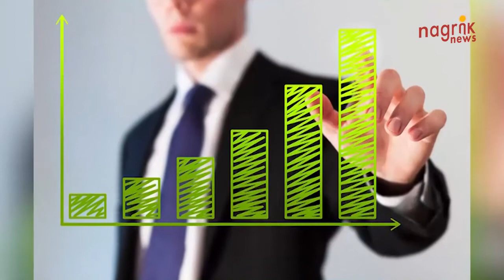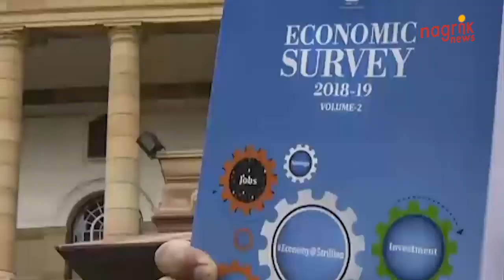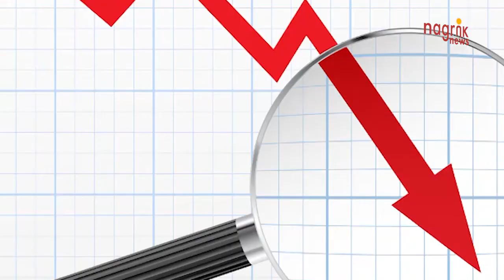जी डी पी में गिरावट की वजह घटता निजी उपभोग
आर्थिक सर्वे 2018-19 के मुताबिक 2018-19 की अंतिम तिमाही में, कृषि और संबद्ध क्षेत्र ने -0.3 प्रतिशत की नकारात्मक वृद्धि दर्ज की है। सभी क्षेत्रों में खपत में गिरावट आई है। जीडीपी में गिरावट के पीछे की वजह वित्त वर्ष की बीती दो तिमाही में कम निजी उपभोग भी है। निजी उपभोग का अर्थव्यवस्था की जीडीपी में 60 फीसदी की हिस्सेदारी है। बीते पांच वर्षों में आर्थिक विकास दर औसत 7.5 फीसदी तक बनी रही लेकिन वित्त वर्ष 2018-19 में यह बीते पांच वर्षों में 6.8 फीसदी आंकड़े के साथ सबसे निचले स्तर पर पहुंच गई है। विकास की रफ़्तार में आई इस गिरावट ने अन्य क्षेत्रों के मुकाबले कृषि क्षेत्र के विकास को अधिक मंथर कर दिया। सर्वे कहता है कि सस्ते अनाज के चलते किसानों ने न सिर्फ कम पैदावार की बल्कि उपभोग के लिए भी कम ही खर्च किया। इसके चलते आर्थिक गतिविधियों में भी गिरावट आई। 2018-19 में रबी की फसल में बीते वित्त वर्ष के मुकाबले बहुत कम गिरावट है। सर्वेक्षण में कहा गया है कि खाद्य कीमतों में संकुचन ने किसानों को कम उत्पादन के लिए प्रेरित करने में योगदान दिया है। सर्वे में कहा गया है कि सस्ते अनाज के चलते ग्रामीण क्षेत्रों में कृषि से होने वाली भी कम हुई। इसने गैर वित्तीय बैंकिंग संस्थानों के जरिए कर्ज दिए गए को भी प्रभावित किया। वित्त वर्ष 2018-19 में शून्य उपभोक्ता खाद्यान्न उत्पादन दर्ज किया गया। लगातार पांच महीनों तक अनाज की महंगाई नकारात्मक दर्ज की गई। यह प्रदर्शित करता है कि कृषि में सकल मूल्य वर्धित में नाममात्र की विकास दर 2017-18 में 7.0 फीसदी से 2018-19 में 4.0 फीसदी हो गई। सर्वे में कहा गया है कि कुल जीवीए में कृषि क्षेत्र की हिस्सेदारी लगातार गिर रही है और अब 2018-19 में 16.1 प्रतिशत है। कृषि और किसान कल्याण मंत्रालय के अनुसार, 2018-19 में खाद्यान्न उत्पादन 28.34 करोड़ टन रहा , जबकि 2017-18 में यह 28.5 करोड़ टन था। कृषि क्षेत्र के भीतर, खाद्यान्न घटक ने जीवीए में अपनी हिस्सेदारी कम की है। 2013-14 में इसका हिस्सा 12.1 फीसदी से घटकर 2017-18 में 10.0 फीसदी हो गया है। जबकि, पशुधन घटक ने अपना हिस्सा 4.1 प्रतिशत से बढ़ाकर 4.9 प्रतिशत (वर्तमान कीमतों पर) किया है। अर्थव्यवस्था के विकास के मार्ग को तय करने में उपभोग का प्रदर्शन बेहद महत्वपूर्ण होगा। खाद्य कीमतों में बढ़ोतरी से ही ग्रामीण आय बढ़ाने और खर्च करने की क्षमता बढ़ाने में मदद मिलेगी और इससे ग्रामीण उपभोग की मांग भी बढ़ेगी।